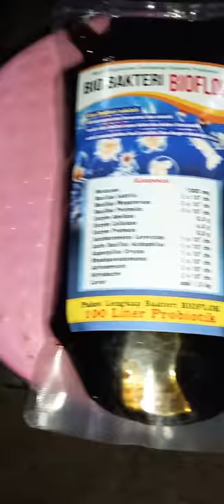ulasan bakteri & diffuser di system bioflok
sesuai pengalaman & perhitungan dr beberapa metode pembesaran ikan ( konvensional, RAS & bioflok) yg pernah sy lakukan. tekhnologi bioflok sangat saya rekomendasikan utk pembesaran ikan.. berbagai macam jenis ikan 👍👍